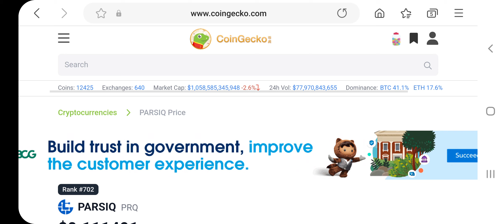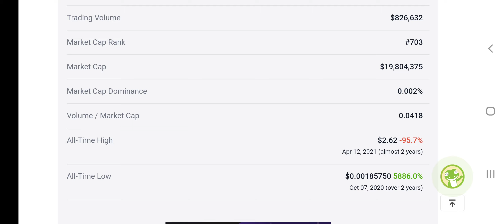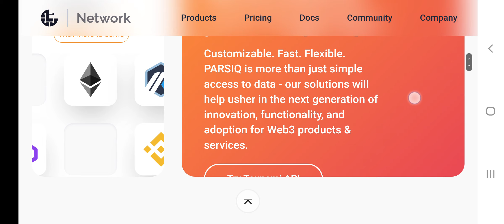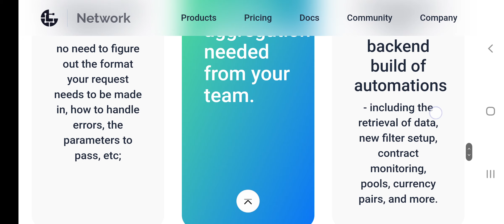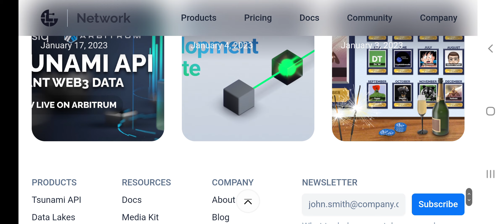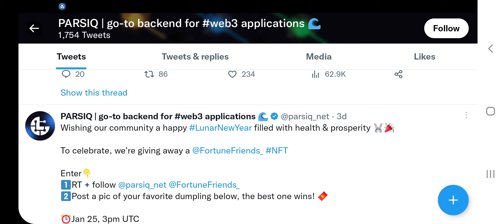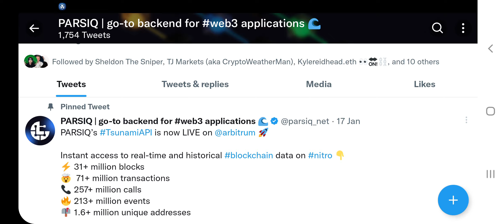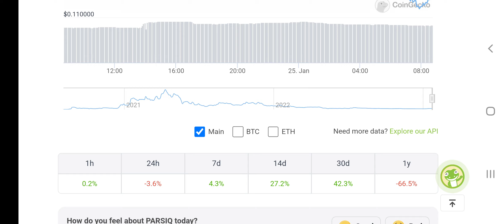Parsiq (PRQ) ($1k to $100k)100x crypto set for next bull run